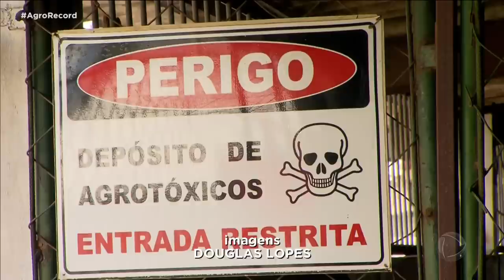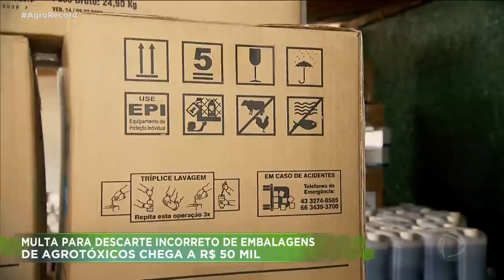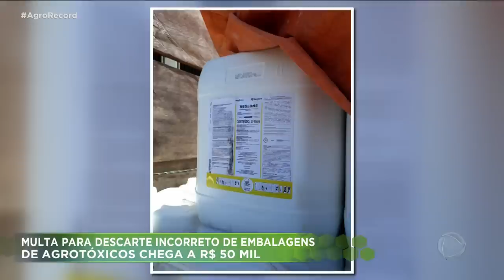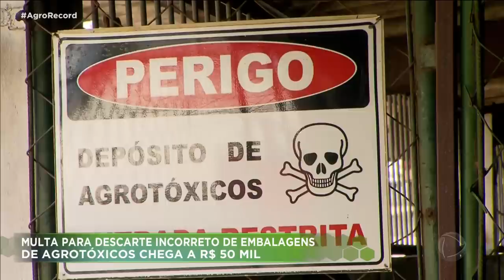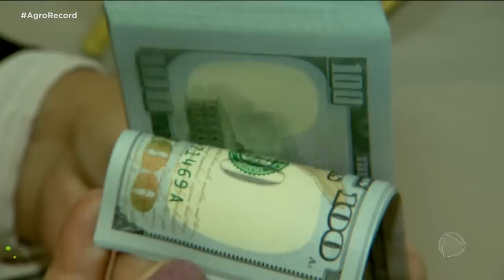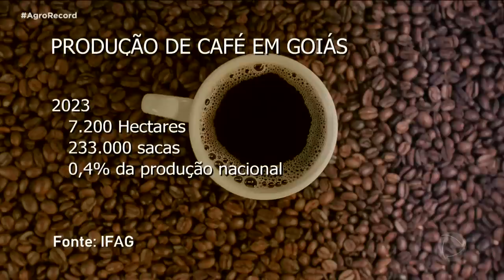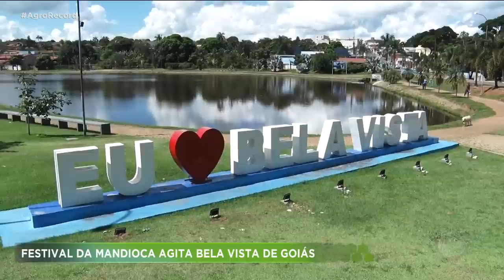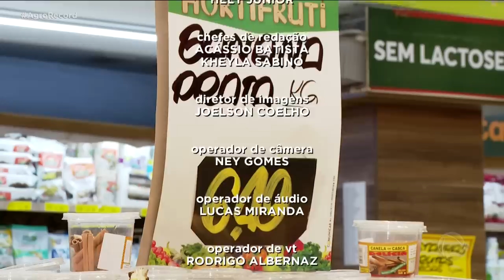AGRO RECORD 23/04/2023 - PROGRAMA COMPLETO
PREPARAMOS UM PROGRAMA ESPECIAL PRA VOCÊ. É PRECISO TOMAR CUIDADO COM O DESCARTE CORRETO DAS EMBALAGENS DE AGROTÓXICOS./ QUEM NÃO FAZ LEVA MULTA. E UM FESTIVAL DA MANDIOCA ESTÁ AGITANDO BELA VISTA DE GOIÁS E AINDA,  TEM UMA RECEITA DE MOCOTÓ AO SOM DO CANTOR ÁRLON VICTOR.